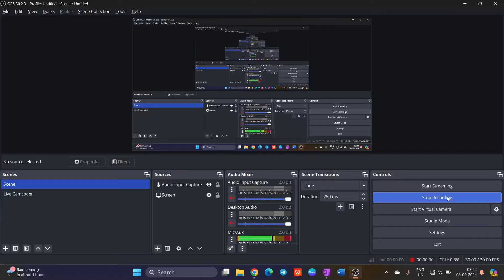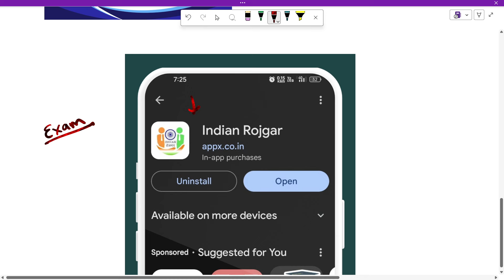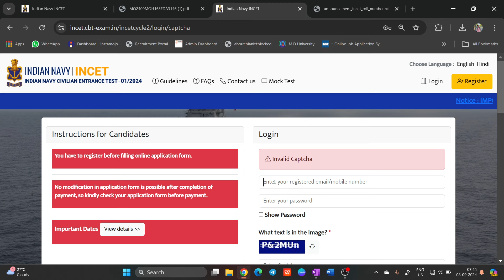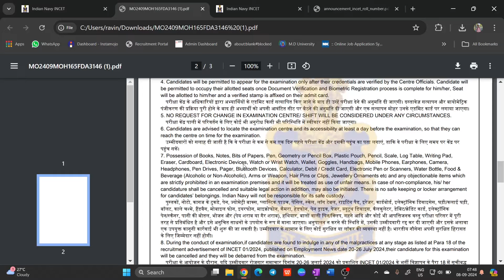Navy Fireman/Tradesman/MTS/Chargeman/Driver Admit Card Important Instruction | INCET Answer Key